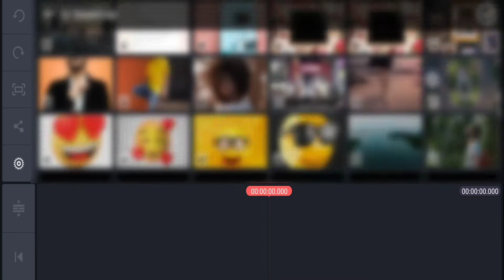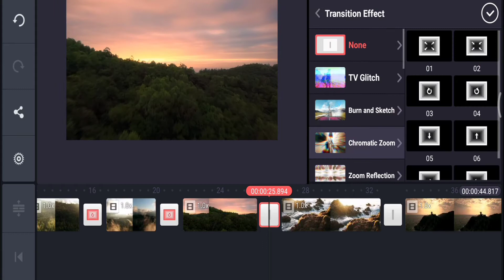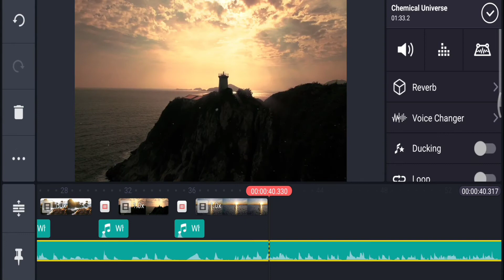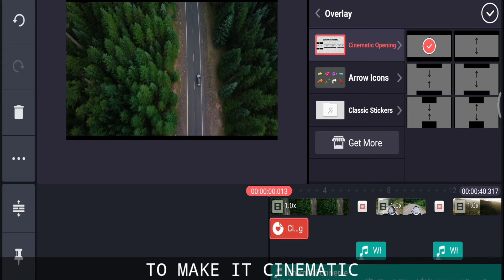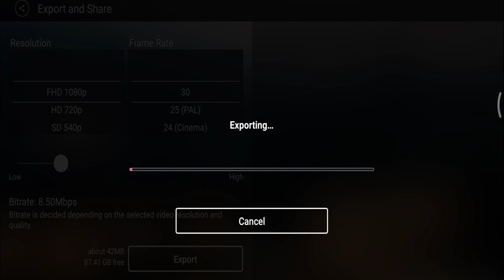CHROMATIC ZOOM TRANSITION || SMOOTH ZOOMING EFFECT || KINEMASTER TUTORIAL 2020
Video Tutorial on how make chromatic zoom transition, kinemaster tutorial, smooth zooming effect.

TITLE: NEFFEX "Things are gonna get better"